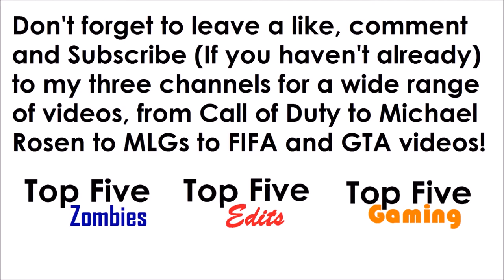'Preparing for the Struggle' - RK5 + Shieva Challenge on Der Eisendrache #2